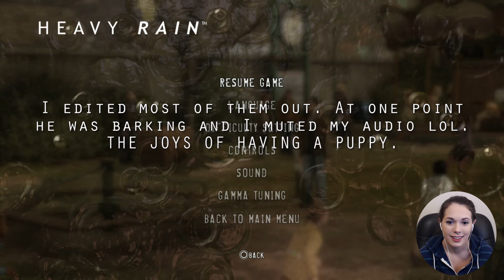Heavy Rain (Part 5) YOU'VE GOT TO BE KIDDING ME.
Well I definitely wasn't expecting that..